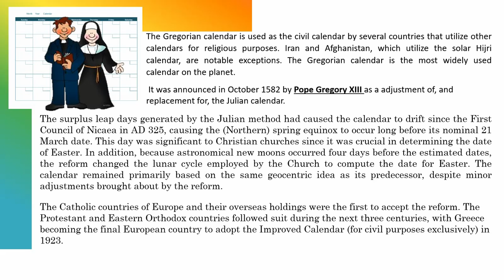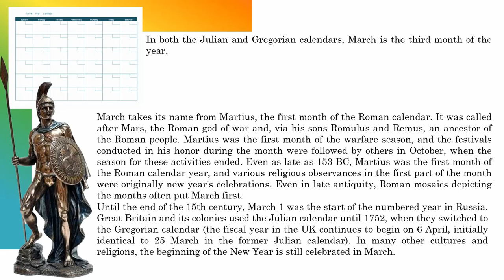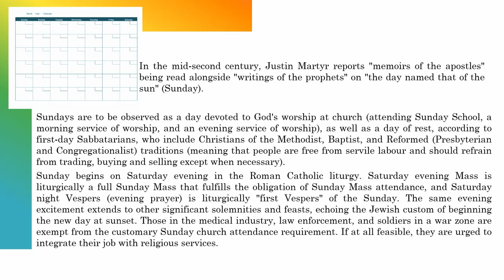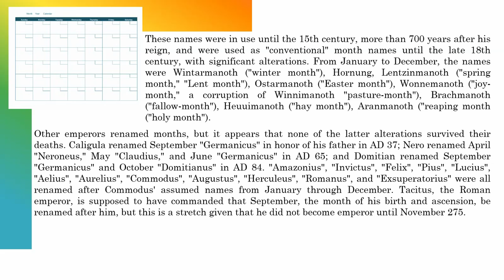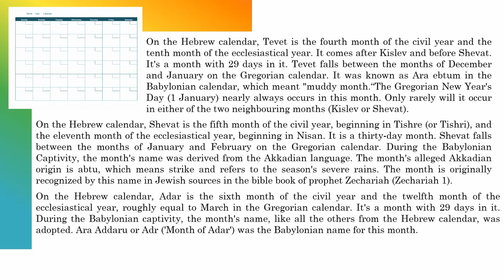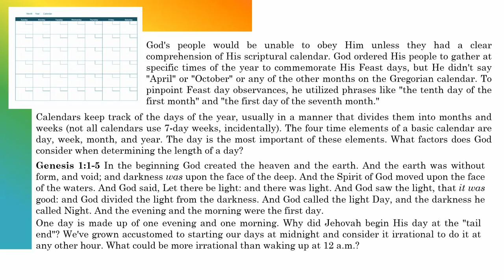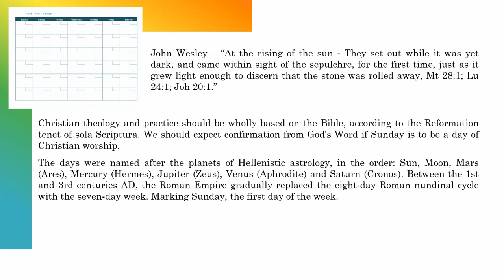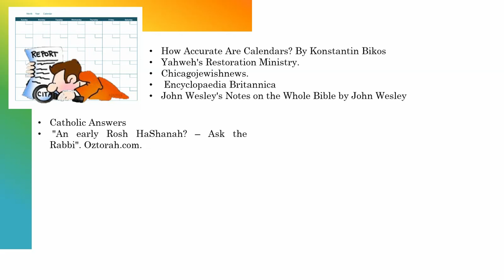The Hebrew Bible and The Roman World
History of the calendar and which calendar would God use? To help you study your bible better.